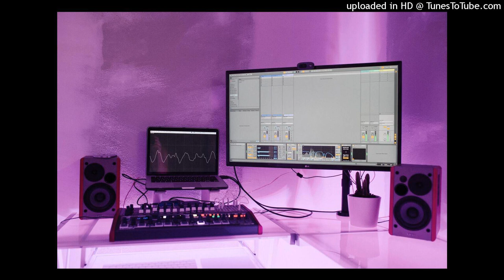Dark Mysterious Synthesizer Hip Hop Beat [TRABBLE] 2022 - Komodo - 130BPM - F Minor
AGIT MUSIC | Soul Audio Records | Synthesizer Hip Hop Beat [TRABBLE] New Rap 2022 - Komodo Muzik ...

Produced with LINUX - LMMS Music -

We also offer Music for Advertising and Movies

Julian Gutowski - AGIT-ADVERTISING